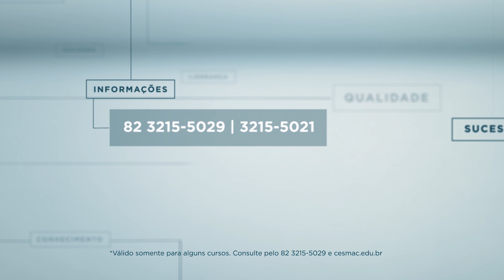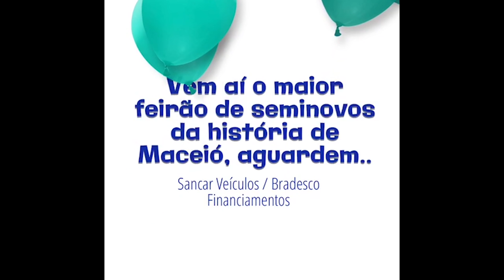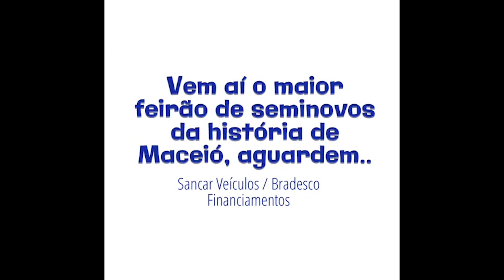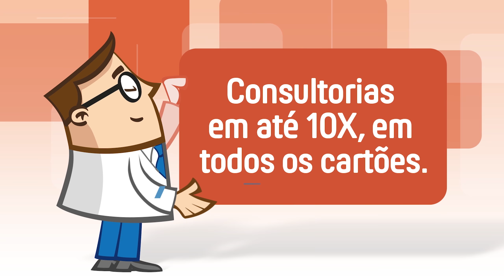ALMOÇANDO 15 09 2018 Mulheres Jornalistas